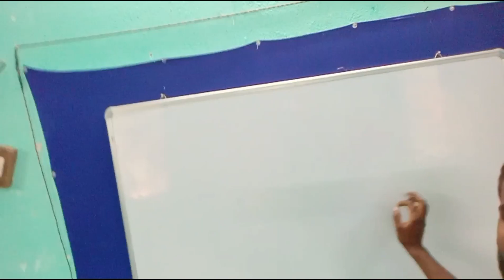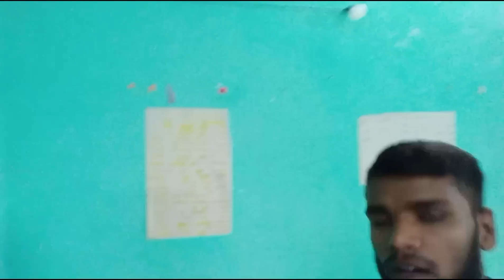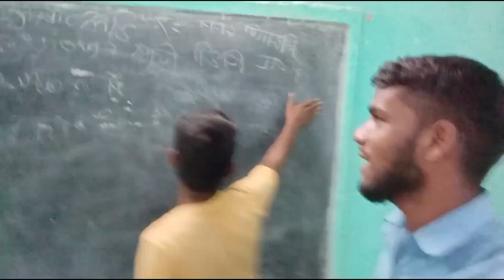देखो मेरे गांव की लाइब्रेरी में बच्चे लोग किस तरह से पढ़ाई करते हैं ऐसा तो मीडिया तक बात पहुंच गई